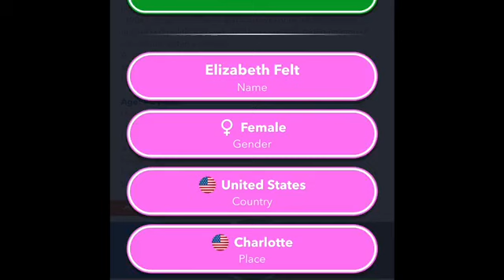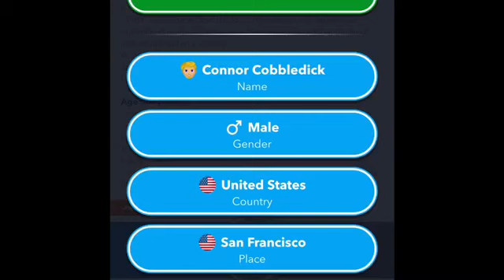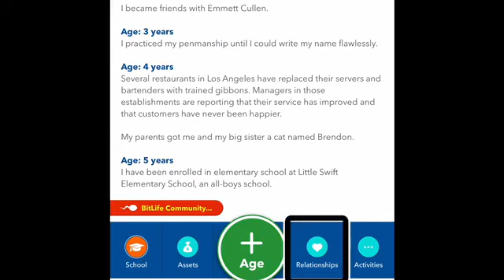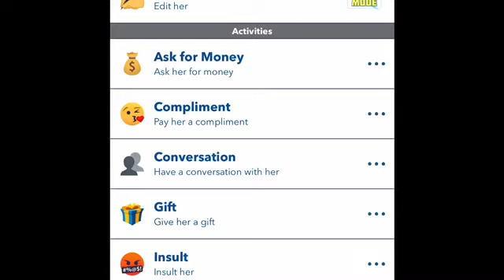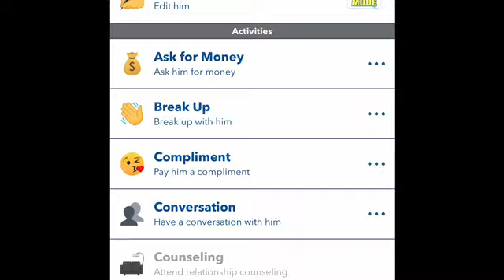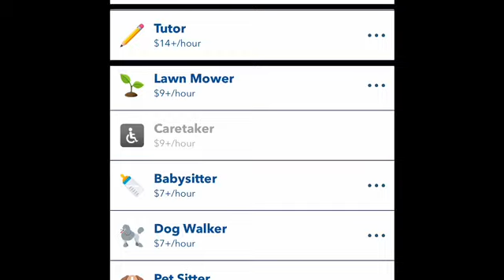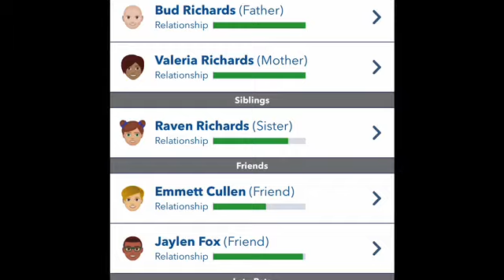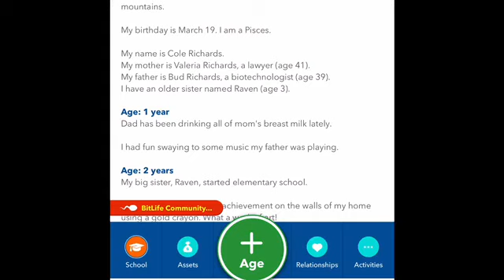Playing around with BitLife‘s newest update, part one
Follow Blind beauties on Twitter.